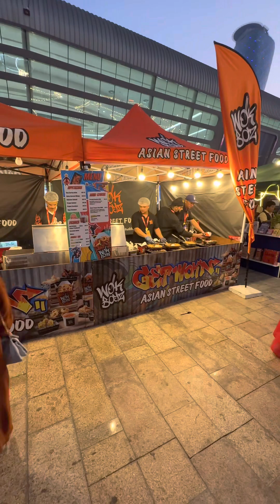MEFCC ADNEC ABU DHABI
Hello Guys this are some highlights of the events done here in Abu Dhabi the MEFCC and cosplay competition.